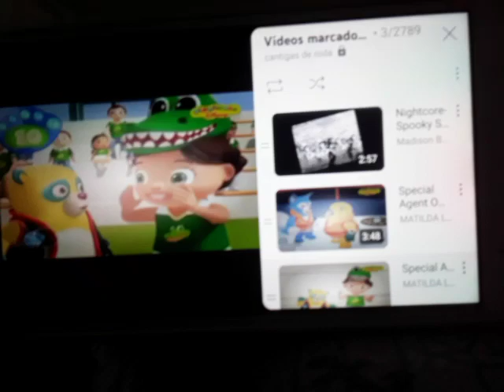17 de agosto de 2023